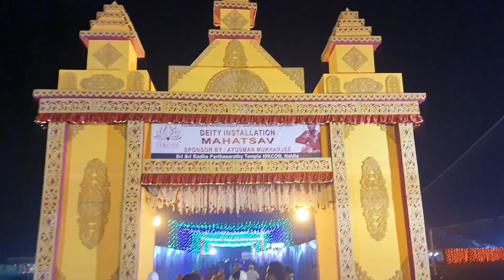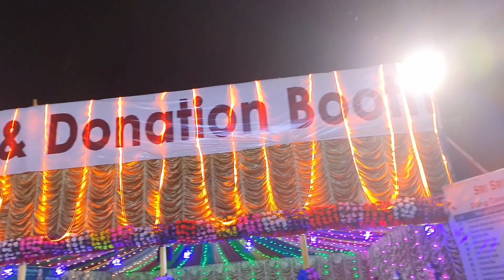Haldia ISKCON Mandir Inauguration 2022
Haldia ISKCON Mandir Inauguration 2022 || ISKCON Mandir Haldia || ISKCON Haldia
In this video I saw you ,এই ভিডিওতে আমি তোমাদেরকে দেখাবো হলদিয়াতে প্রথম ইস্কন মন্দিরের উদ্বোধন এখানকার ভগবানের মূর্তি প্রতিষ্ঠা হাজার হাজার ভক্তের প্রসাদ গ্রহণ প্রভুর অমৃতবাণী অনুষ্ঠান সন্ধ্যা আরতি সন্ধ্যা আরতির সময় ভক্তদের মধুর নাচ আরো অনেক সুন্দর সুন্দর মুহূর্ত।